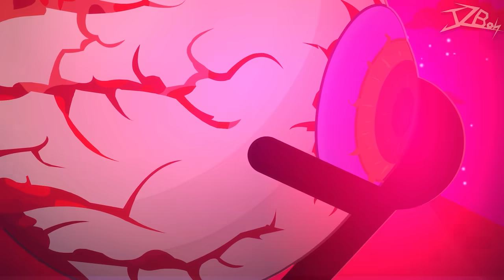Stickman vs Eye of Cthulhu - Terraria Animation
👁️Created by👁️

 @JzBoy   - Animation, Assets, Background, Sfx

 @SouIReaper   - Animation

 @ZephyrSaint   - Animation, Storyboard

 @KFJ_TH   -  Animation, Assets

 @yuribanzai  - Assets, YouTube Thumbnail

 @KMineCH  @kminechanimation5888   -  Sfx, Assets , Storyboard

 @ptagorad2108 - Music

 @Riwsaki_ChillWolf   - Background

 @MyraTerrariaOfficial   - Sfx

K1ttyGam3r
Rustuble
Neswerd
AfterVerse
Beller Kurasaki
Giikatoo
Bob2000
ChipNoe
xhc_3024
Axellll._.1
KuletsBro
ShifterBo1
KOONBOAT
Re-Logic